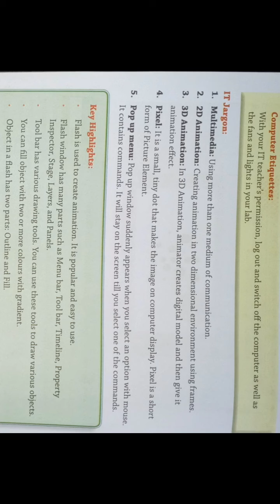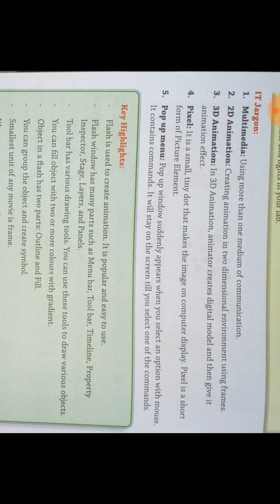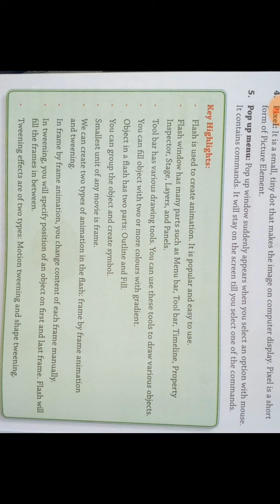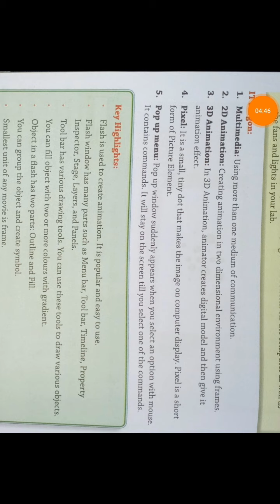CBSE class 6 computer chapter 7 key highlight